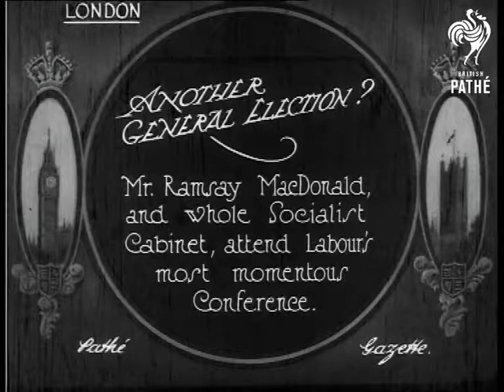Another General Election (1924)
London and Windsor, Berkshire.

Title: "ANOTHER GENERAL ELECTION?  Mr. Ramsay MacDonald, and whole Socialist Cabinet, attend Labour's most momentous Conference".

M/S of members of the cabinet leaving large government building - including Mr. Joseph Robert Clynes and Stephen Walsh, Minister for War.  M/S of two men - one could be Ramsay MacDonald, coming out of what appears to be a city hotel, a crowd of men - journalists and photographers? - cheer them as they pass.

M/S of four men - MacDonald, J. H. Thomas (Colonial Secretary), Arthur Henderson (Home Secretary) and another unidentified man - sitting in an open topped horse drawn carriage.  M/S of four more men - Cabinet members? - getting into a carriage.  C/U of a woman sitting in a carriage.

L/S of a convoy of horse drawn carriages travelling up a hill towards a Windsor Castle.  M/S of two men sitting in an open topped carriage.

Note: for more stories about the dissolution of the 1924 Labour government please see both versions of - GOVERNMENT DEFEATED - in G 1125.  AH 2000.

 FILM ID:358.2